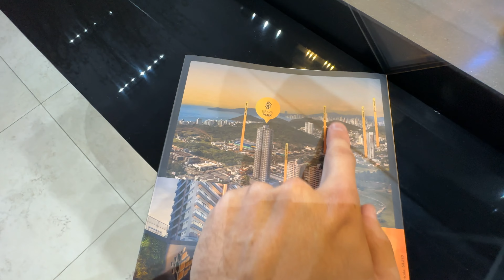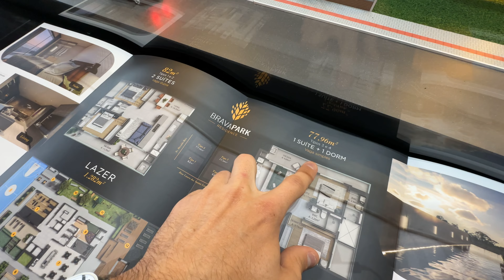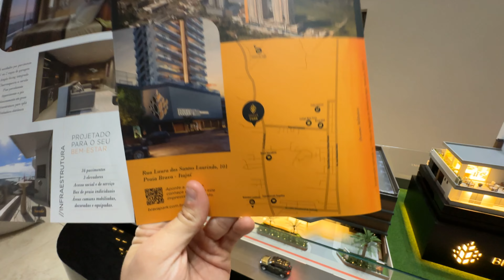Sua Oportunidade de Morar ao Lado de Balneário Camboriú Pagando 2950,00 Reais por Mês - Brava Park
No vídeo de hoje eu vou apresentar para vocês a oportunidade de morar ao lado de Balneário Camboriú pagando apenas 2950,00 reais por mês com uma pequena entrada de menos de 100 mil reais.
Compre seu Imóvel em Balneário Camboriú
Imobiliária The House Hunter